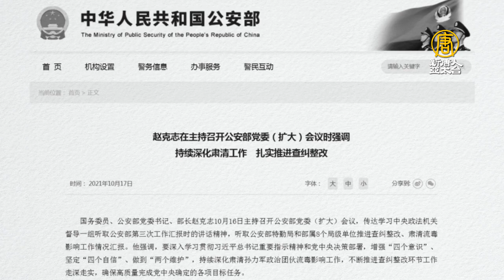孫力軍「政治定性」驚人 公安部人人自危